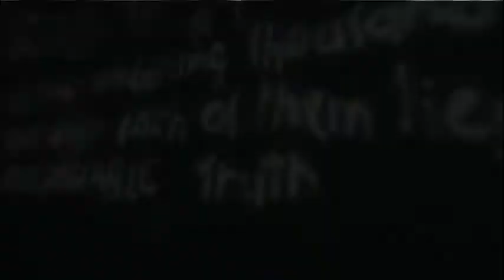assassins creed part 5